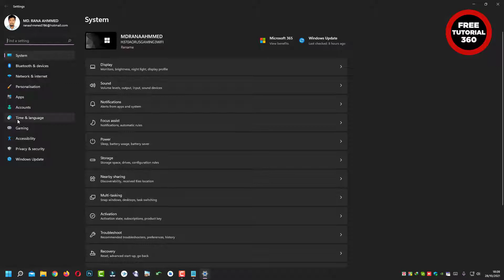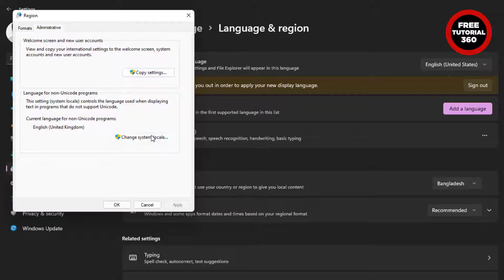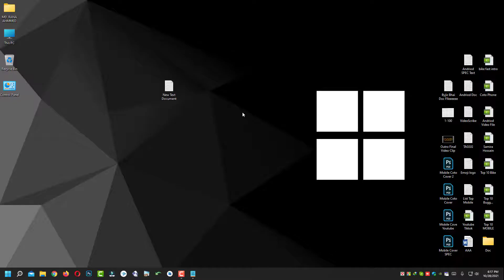Fix Keyboard Symbols/Special Characters (@,") (Shift+2) Not Working On Windows 11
I'm showing this video Fix Keyboard Symbols/Special Characters (@,") (Shift+2) Not Working On Windows 11. '@' at key (Shift+2) Not Working? Typing the Wrong Character? Can't Type @ From Your Computer? Typing " instead of @ symbol? here is the easiest way to solve.